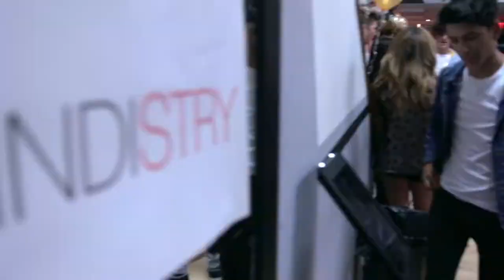Greg Marks Single Release Party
Powered by INDISTRY, Emerging Artist, Greg Marks' birthday and single release party for "Letting Go".